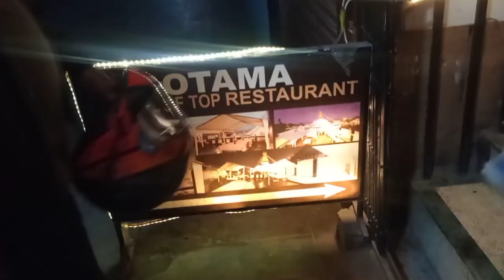view Baudha and GOTAMA ROOF TOP RESTAURANT ,,👌👌Night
view Baudha and RESTAURANT ,,👌👌Night ROOF TOP . my new vlogs plz like shere .hai sathiharu.
 Maya gardinu hai .,🙏